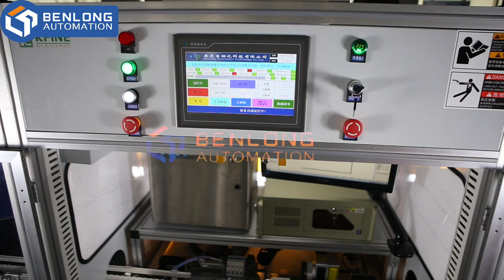MCB circuit breaker automatic laser marking machine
Benlong Automation Technology Co., Ltd. focuses on the production of automated customized equipment for high and low voltage electronic components.